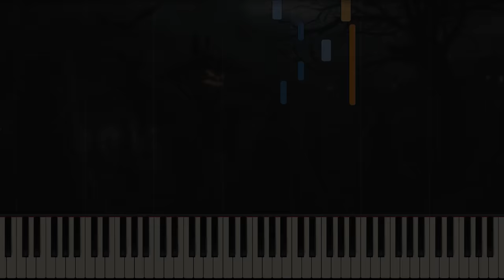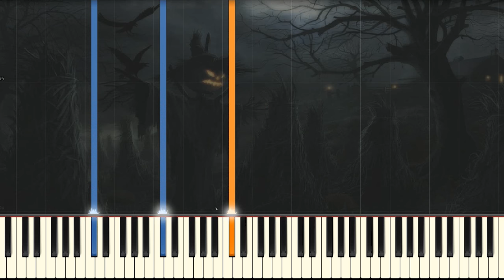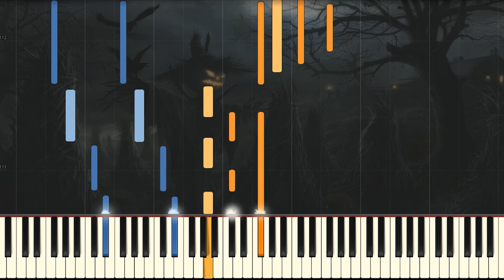[PIANO TUTORIAL] Jack's Lament - Tim Burton's The Nightmare Before Christmas (Easy Piano, Synthesia)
Halloween is coming, are you excited too?
This is a piano arrangement of "Jack's Lament" from "Tim Burton's The Nightmare Before Christmas".
I always watch Tim Burton movies this time of year.

"Jack's Lament"
Performed by The Wild Conductor
Composed by Danny Elfman
Tim Burton's The Nightmare Before Christmas Movie Soundtrack
Tim Burton's The Nightmare Before Christmas Theme

Thanks to those who comment.

@The Wild Conductor